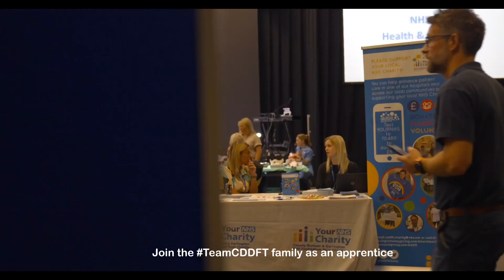Become a successful apprentice like Sophie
Meet Sophie 👋, one of our our incredible apprentices at TeamCDDFT! 🌟👩‍💼

🌈 Apprenticeships allow us to attract individuals from all backgrounds, creating a vibrant and inclusive workforce that reflects the communities we serve.

📅 Save the dates:
🔵Darlington Memorial Hospital Restaurant - Friday 15 March - 12:00-14:00